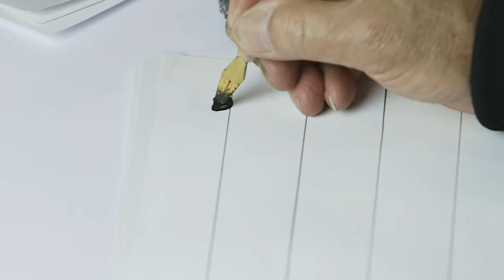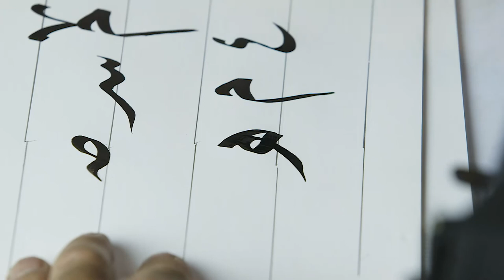الخط العربي | 3 - 5 | استكمال رسم حرف العين واشكال التشكيل